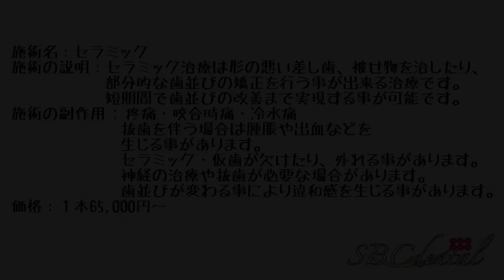かなりのガタつきも治します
上下の歯６本ずつ計１２本の施術です。
術前は上下ともかなりガタつきのある歯並び。
大きく内側に入った下の歯１本は抜歯が必要。
この前歯１２本の施術を行いプレミアムダイヤモンドセラミックを装着。
周囲の歯と調和の取れた自然な仕上がりにさせて頂きました。

プレミアムダイヤモンドセラミック：４本セット330,000円